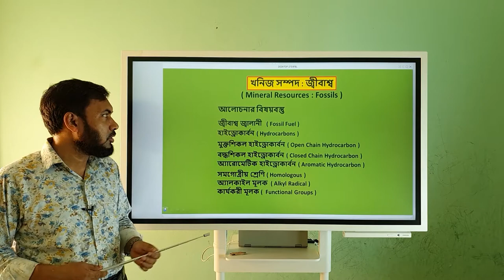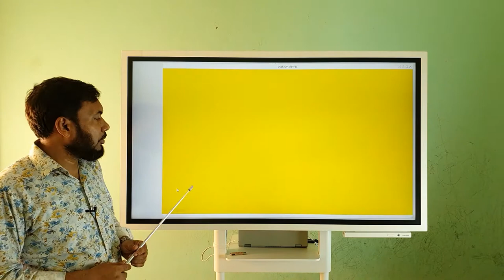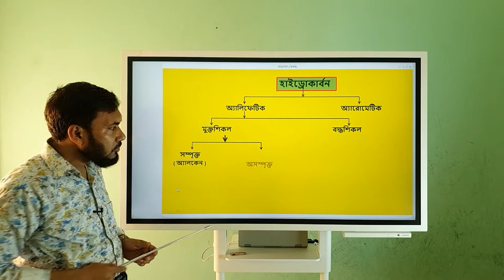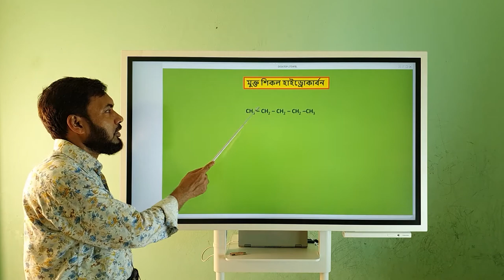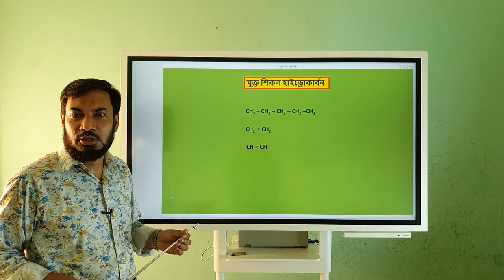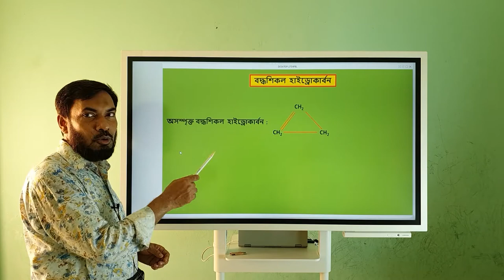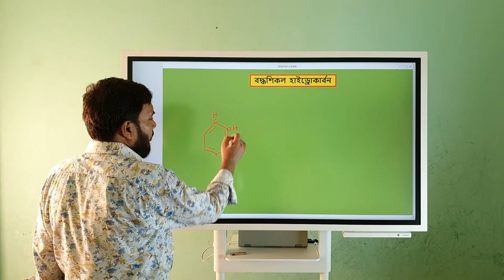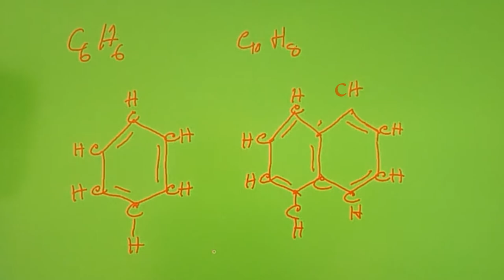রসায়ন ( Chemistry ) || খনিজ সম্পদ - জীবাশ্ম (Mineral Resources: Fossils ) Part - 1 || ৯ম - ১০ম, SSC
খনিজ সম্পদ - জীবাশ্ম